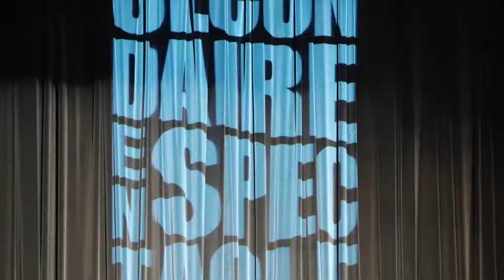18-19 Secondaire en spectacle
PAL